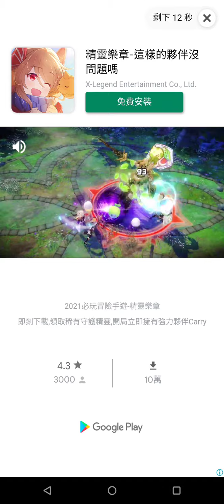[Android] Let's Play 三重幻想 Premium 主線25章 命運歧路-1 #15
[Android] Let's Play Triple Fantasy Premium

Walkthrough